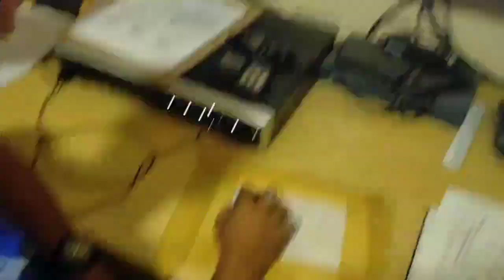Viral video sa Isog nga Bikers in Mandaue Cebu